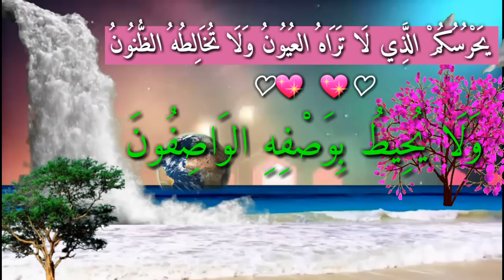يَحْرُسُكُمْ الَّذِي لَا تَرَاهُ العُيُونُ وَلَا تُخَالِطُهُ الظُّنُونُ